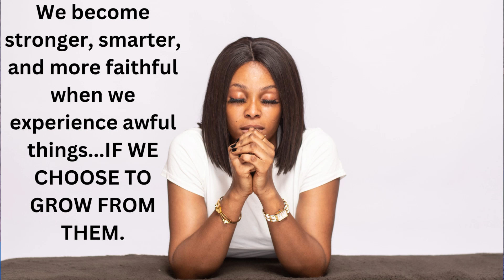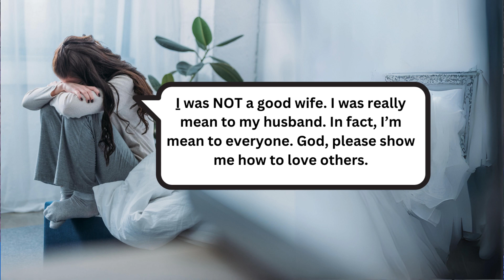Is It Karma or GOD?- Genesis 29:14-30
Whoa! Jacob leaves home to avoid getting killed by his brother, Esau, who wants to kill him. Jacob pulled some pretty shady stuff to inherit the family birthright.

We will chat about some serious karma on today's episode of Daily Bible Study for Super Newbies, hosted by Elizabeth M. A. Spraggins, founder of All JOY Inspired. Seemed to be a habit with Jacob, manipulating, lying, and squeezing people out of what doesn't belong to him. Then, one day, God spoke to Jacob in a dream, and Jacob's eyes opened. What happens next is scandalous and downright salacious!

Find out what happened to Jacob and how he chose to handle it, during his journey to becoming a better man. Sometimes, we can all use a little reminder to keep our heads cool when others do us wrong!

**If you enjoy Daily Bible Studies for Super Newbies and would like to show your support, please go to alljoyinspired.store to purchase an inspirational gift for yourself or a loved one. 100% of the proceeds directly contribute to our public service. Thank you for being a valued customer!**